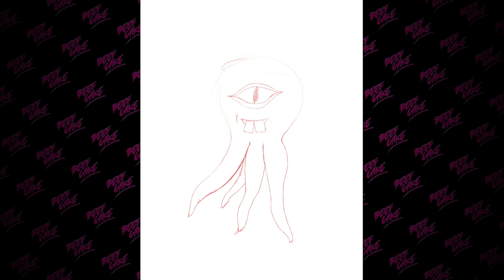Skinner | Beefcake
This is Skinner
Song is Moonlit Avenue by Aavirall